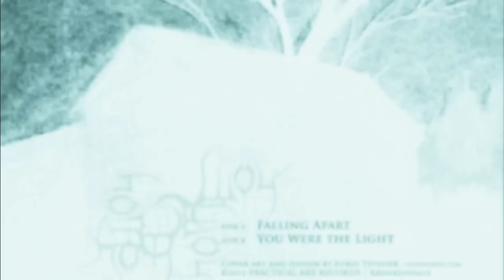WOODS OF YPRES - "You Were the Light" Remix 1.0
Remix by Joel Violette, taken from the WOODS OF YPRES - "Woods IV.5" sessions, August 2010.

Thanks!

DG - \w/